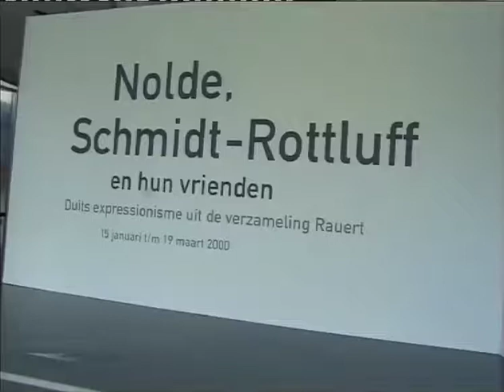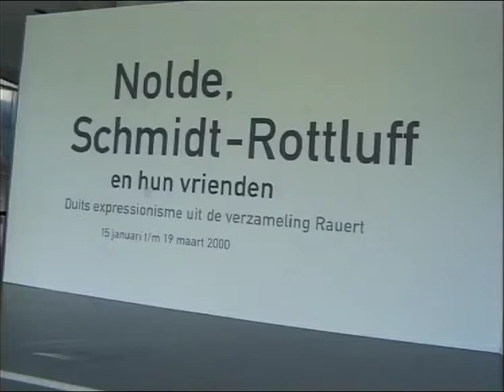German Expressionist painters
A exhibition of a single collector family that purchased Nodle and Schmidt-Rottluff when artist were unknown.